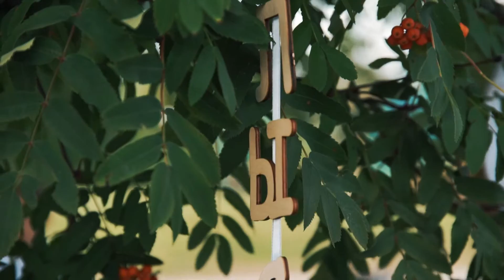Алексей и Полина